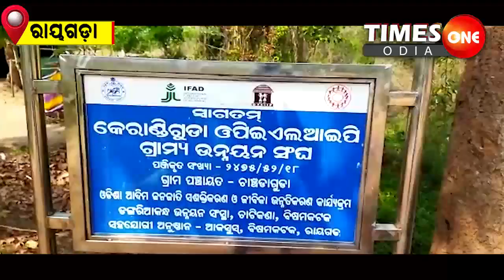TIMES ONE ODIA ଦେଖନ୍ତୁ କେରାଣ୍ଡିଗୁଡା ରାସ୍ତା କେମିତି ଚକାଚକ ବିଷମକଟକ କମଳାକାନ୍ତ ବାତ୍ରା akshayachand#